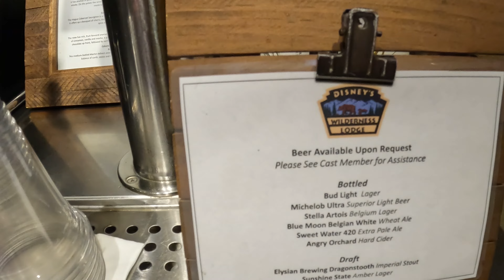Disney's Wilderness Lodge Club (Concierge) Level Tour and Review September 2022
Join us on a tour of the food offerings that the club/concierge level at Disney's Wilderness Lodge has to offer.  We were only able to stay one night but the food was amazing.  There was a nice variety and the evening offering was one of the best we've had.  The pork and shrimp dishes were both delicious!